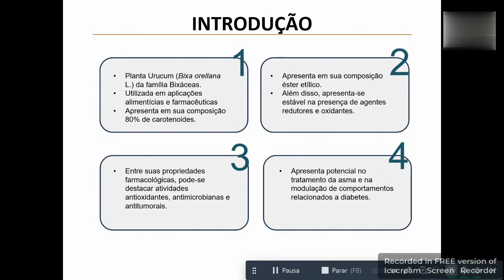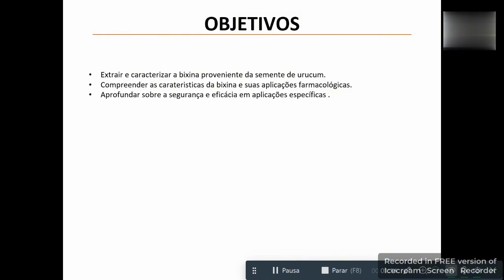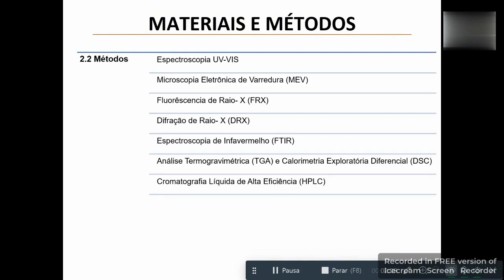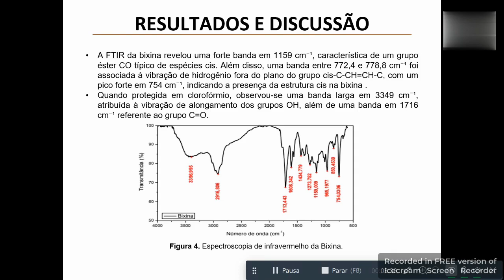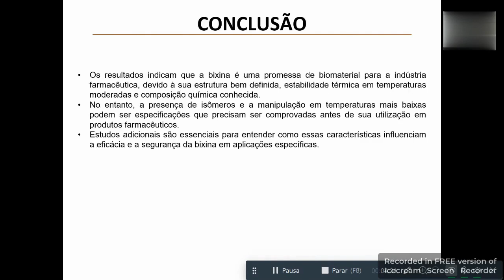EXTRACTION AND CHARACTERIZATION OF BIXIN (BIXA ORELLANA L.): CLINICAL IMPACT AND ITS PHARMACOLOG...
Abstract

Background:
The annatto plant (Bixa orellana L.) from the Bixaceae family is recognized as a significant source of natural colorants, with bixin being its primary carotenoid component. While traditionally used in food applications, bixin's potential extends to pharmaceutical and therapeutic uses. However, its characterization and stability under different conditions require comprehensive investigation for pharmaceutical applications.

Aims:
To extract and characterize bixin from Bixa orellana L. seeds, evaluate its physicochemical properties, and assess its potential pharmaceutical applications through various analytical techniques.

Methods:
Bixin was extracted from annatto seeds using a Soxhlet apparatus with hexane and chloroform as solvents. Characterization was performed using multiple analytical techniques including UV-Visible spectroscopy (200-900 nm), Scanning Electron Microscopy (SEM), Fourier Transform Infrared Spectroscopy (FTIR), Thermogravimetric Analysis (TGA), Differential Scanning Calorimetry (DSC), and High-Performance Liquid Chromatography (HPLC).

Results:
UV-Visible analysis revealed characteristic peaks at 470 and 502 nm. FTIR showed a strong band at 1159 cm⁻¹ indicating ester groups and bands between 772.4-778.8 cm⁻¹ confirming the cis structure. TGA demonstrated thermal stability up to 120°C, with significant mass loss occurring between 200-400°C. HPLC analysis confirmed bixin purity with a retention time of 19.792 minutes.

Discussion:
The comprehensive characterization revealed bixin's structural stability and purity, supporting its potential use in pharmaceutical applications. The thermal analysis suggests careful temperature control during processing is necessary to maintain compound integrity.

Conclusion:
The results indicate that bixin shows promise as a biomaterial for pharmaceutical applications due to its well-defined structure, moderate thermal stability, and known chemical composition. However, further studies are needed to validate its safety and efficacy in specific pharmaceutical applications, particularly considering its isomerization behavior and temperature sensitivity.